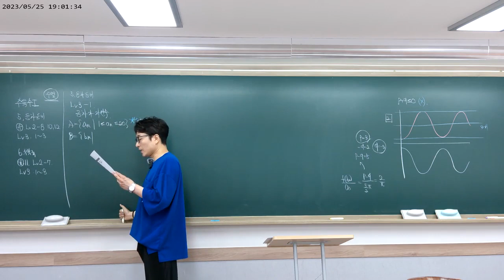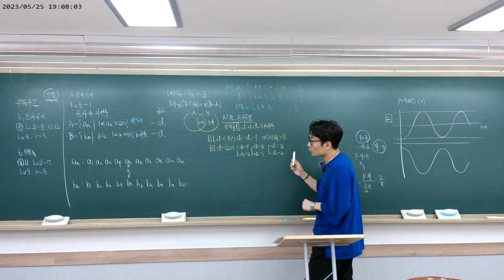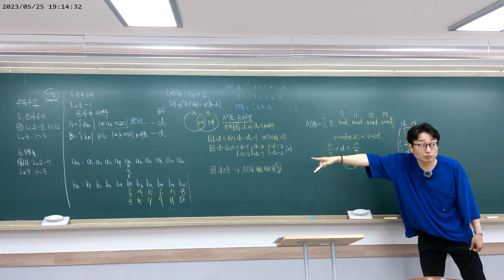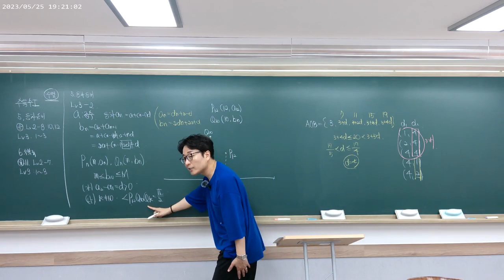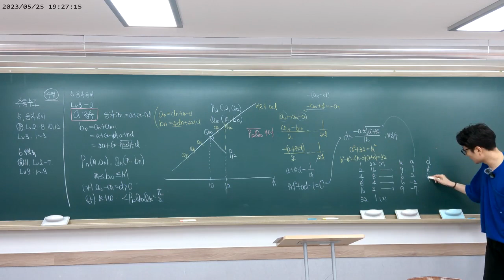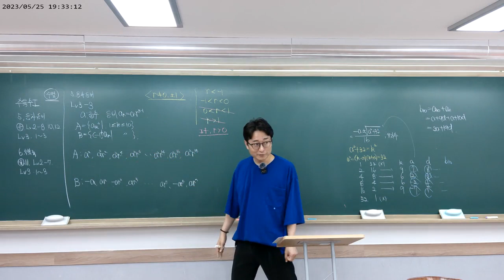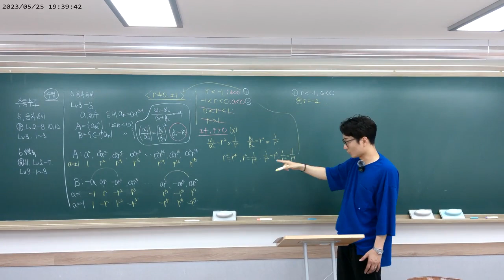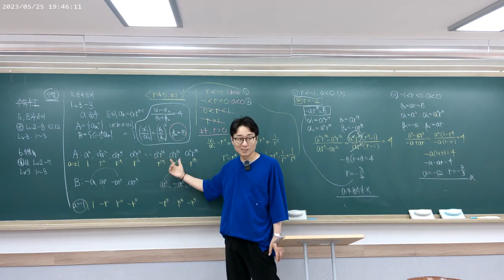[EBS수능특강] 수1-5.등차수열등비수열 LV3 전체풀이